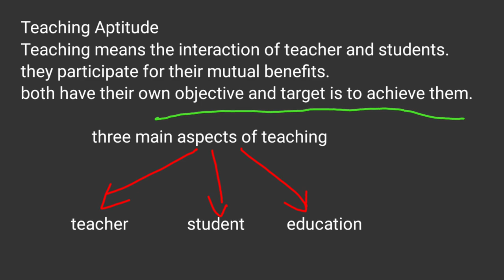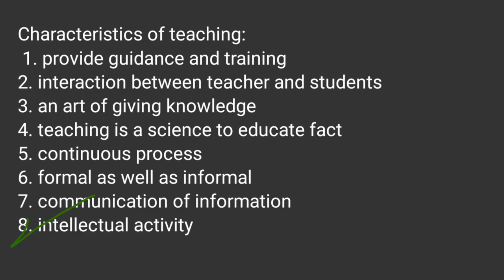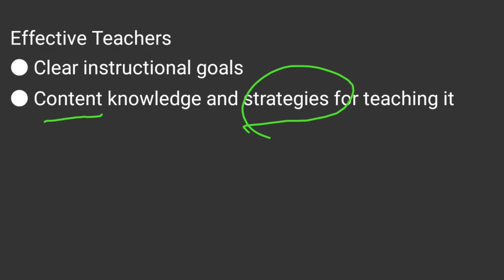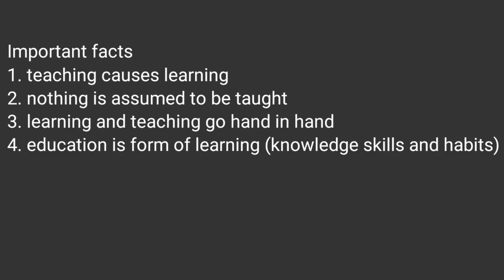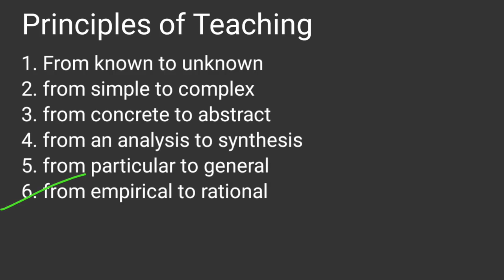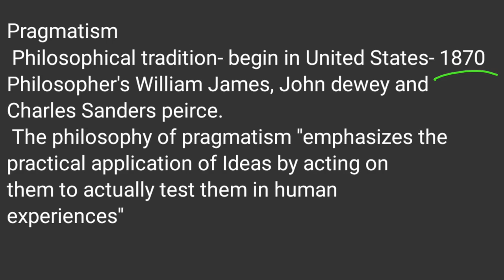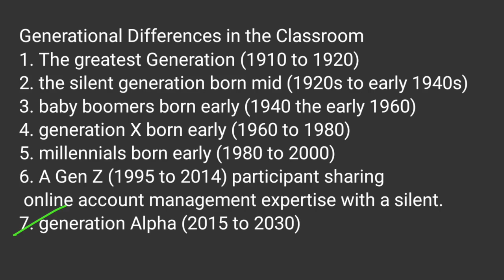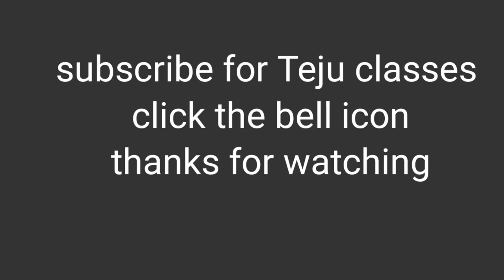Teaching Aptitude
UGC NET EXAM 2021, Paper1  Teaching Aptitude part 1

NTA UGC NET Exam preparation 2021, Paper2  Commerce, Income Tax, also useful for degreee students and for those who want to know/learn the basics of taxation.